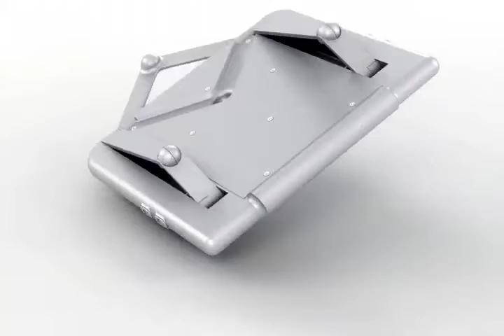Projector Perch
The Projector Perch is adjustable in pitch and tilt for positioning and leveling images projected on a screen in a manner that compensates for uneven support structures, such as tilted tables and poorly placed screens. Patent #8033229